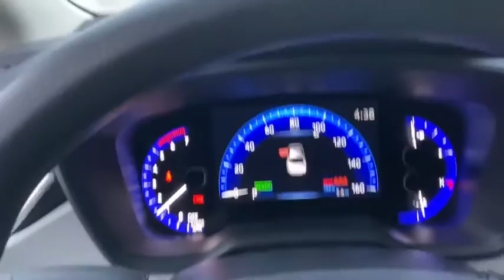2021 Toyota Corolla Green Bay, Appleton, Oshkosh, De Pere, Kaukauna WI 47969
Celestite New 2021 Toyota Corolla available in Green Bay, Wisconsin at Le Mieux Toyota and Son. Servicing the Appleton, Oshkosh, De Pere, Kaukauna, WI area.
2021 Toyota Corolla Hybrid LE - Stock#: 47969 - VIN#: JTDEAMDE4MJ011776

Trunk Rear Cargo Access,Light Tinted Glass,Front License Plate Bracket,Fixed Rear Window w/Defroster,Body-Colored Power Heated Side Mirrors w/Manual Folding,Fully Automatic Projector Beam Led Low/High Beam Daytime Running Auto High-Beam Headlamps w/Delay-Off,Spare Tire Mobility Kit,Black Side Windows Trim,Wheels w/Full Wheel Covers,Variable Intermittent Wipers,LED Brakelights,Wheels: 15 Machined Alloy,Black Grille,Body-Colored Door Handles,Fully Galvanized Steel Panels,Tires: P195/65R15 All-Season,Clearcoat Paint,Body-Colored Rear Bumper w/Black Rub Strip/Fascia Accent and Body-Colored Bumper Insert,Body-Colored Front Bumper w/Body-Colored Rub Strip/Fascia Accent,Outside Temp Gauge,Front Center Armrest and Rear Center Armrest,Manual Tilt/Telescoping Steering Column,Seats w/Cloth Back Material,60-40 Folding Bench Front Facing Fold Forward Seatback Rear Seat,Automatic Air Conditioning,Driver And Passenger Door Bins,Engine Immobilizer,Front Bucket Seats -inc: 6-way adjustable drivers seat and 4-way adjustable front passenger seat w/seatback pocket,Remote Keyless Entry w/Integrated Key Transmitter Illuminated Entry and Panic Button,Perimeter Alarm,Air Filtration,Full Carpet Floor Covering,Integrated Roof Antenna,Glove Box,Day-Night Rearview Mirror,Driver Seat,Cruise Control w/Steering Wheel Controls,Interior Trim -inc: Piano Black Instrument Panel Insert Metal-Look Console Insert and Metal-Look Interior Accents,Full Floor Console w/Covered Storage Mini Overhead Console and 1 12V DC Power Outlet,Power Rear Windows,HVAC -inc: Underseat Ducts,Redundant Digital Speedometer,Cargo Features -inc: Spare Tire Mobility Kit,1 12V DC Power Outlet,Urethane Gear Shifter Material,Systems Monitor,Driver Foot Rest,Gauges -inc: Speedometer Odometer Engine Coolant Temp Tachometer Traction Battery Level Power/Regen Trip Odometer and Trip Computer,Full Cloth Headliner,Graphic Equalizer,Radio w/Seek-Scan Clock Speed Compensated Volume Control Steering Wheel Controls and Radio Data System,Front Map Lights,Passenger Seat,Premium Fabric Seat Trim,2 LCD Monitors In The Front,Distance Pacing w/Traffic Stop-Go,Real-Time Traffic Display,Remote Releases -Inc: Mechanical Cargo Access and Mechanical Fuel,Rear Cupholder,Cargo Space Lights,Fade-To-Off Interior Lighting,Power 1st Row Windows w/Front And Rear 1-Touch Up/Down,Trip Computer,Digital/Analog Display,Proximity Key For Doors And Push Button Start,Front Cupholder,Delayed Accessory Power,Manual Adjustable Front Head Restraints and Fixed Rear Head Restraints,Power Door Locks w/Autolock Feature,Radio: Audio AM/FM -inc: 6 speakers 8 touch-screen Android Auto Apple CarPlay and Amazon Alexa compatible USB media port 1 USB charge port hands-free phone capability music streaming via Bluetooth wireless technology and SiriusXM w/3-month All Access trial for details Connected Services - Safety Connect w/1-year trial and Wi-Fi Connect w/up to 2 GB within 3-month trial for details,Carpet Floor Trim Carpet Trunk Lid/Rear Cargo Door Trim and Carpet Mat,Driver And Passenger Visor Vanity Mirrors w/Driver And Passenger Illumination,Hybrid Electric Motor,Transmission w/Driver Selectable Mode and Sequential Shift Control,11.4 Gal. Fuel Tank,Front-Wheel Drive,Regenerative 4-Wheel Disc Brakes w/4-Wheel ABS Front Vented Discs Brake Assist Hill Hold Control and Electric Parking Brake,Electric Power-Assist Speed-Sensing Steering,Front And Rear Anti-Roll Bars,Lithium Ion Traction Battery,Multi-Link Rear Suspension w/Coil Springs,Engine Auto Stop-Start Feature,Battery w/Run Down Protection,Strut Front Suspension w/Coil Springs,Gas-Pressurized Shock Absorbers,Engine: 1.8L Hybrid DOHC 16-Valve VVT-i,Transmission: CVTi,Single Stainless Steel Exhaust,Curtain 1st And 2nd Row Airbags,Driver Knee Airbag Rear Side-Impact Airbag and Passenger Cushion Front Airbag,Airbag Occupancy Sensor,Low Tire Pressure Warning,Dual Stage Driver And Passenger Seat-Mounted Side Airbags,Back-Up Camera,Lane Departure Alert (LDA) w/Steering Assist Lane Keeping Assist,Outboard Front Lap And Shoulder Safety Belts -inc: Rear Center 3 Point Height Adjusters and Pretensioners,Dual Stage Driver And Passenger Front Airbags,Toyota Safety Sense (TSS) 2.0,L